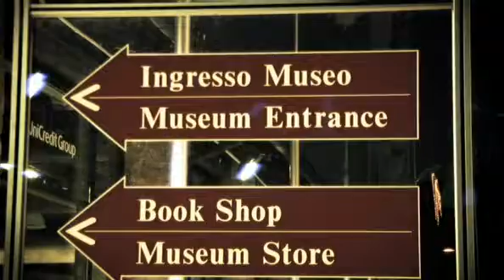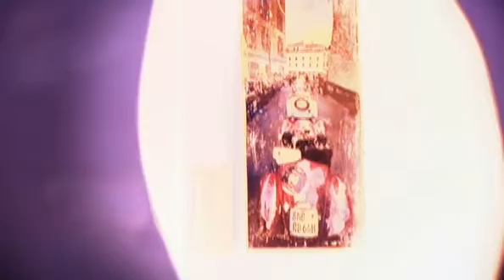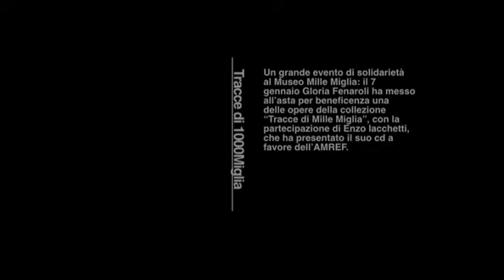Official Short-Film di Atelier Fotogek "UNA DIGA PER IL KENYA"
Un grande evento di solidarietà il 7 gennaio 2012 Gloria Fenaroli  ha messo all'asta per beneficenza tre opere della collezione fotografica "Tracce di Mille Miglia", battute all'asta dallo stesso Iacchetti, che ha presentato il suo CD a favore dell'AMREF.